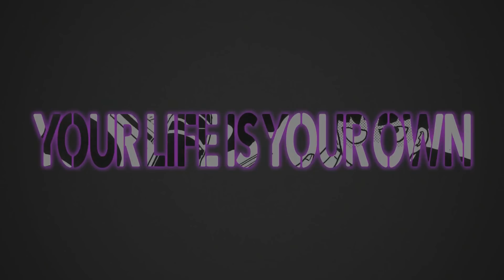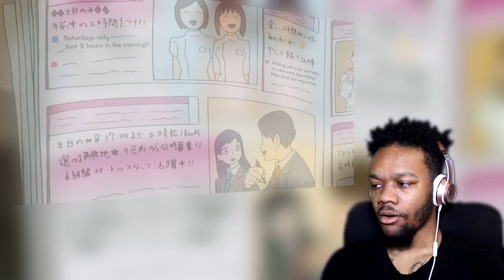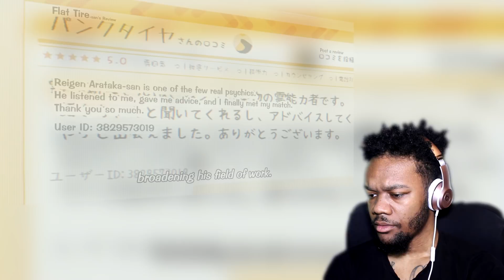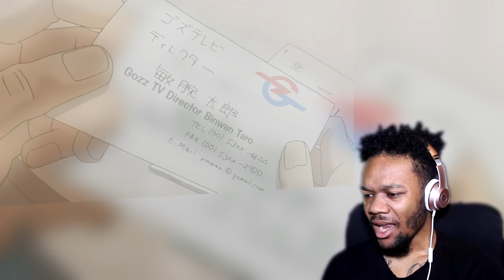Reigen. | Mob Psycho 100 - Season 2 - Episode 6 Reaction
Mob stands up for himself and decides he will stop blindly following Reigen. Meanwhile Reigen finds his own way to pass time without Mob and propels his business ultimately landing himself on a television show. What does Jodo have planned for the next episode??

Want to join the NotiGang? All you have to do is...
- Comment NotiGang within 15 minutes of a video being released.
I'll try my best to reply and give hearts to all of my NotiGang!

Information regarding my upload schedule: As of now, I have no upload schedule but I want and will try to upload videos as frequently as possible.

I will be taking recommendations for future shows in the future.

Dear Anime Fans : Before recommending a show, please check out my anime list and see what I've already seen

As always I hope you enjoy the video. Let's do our best to keep the comment section respectful. Voicing your opinion is fine. Everyone is entitled to their own so lets respect that.

Btw...this set-up is extremely experimental and I apologize for any glitches that may appear. I hope to improve both the audio and video quality as we move forward.

I DO NOT OWN MOB PSYCHO 100. Animation by Bones (Studio).